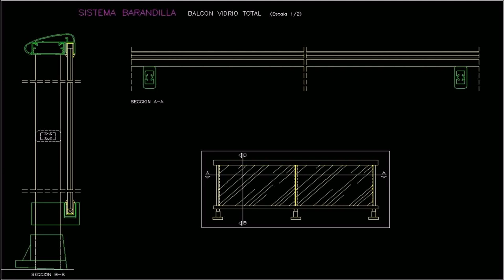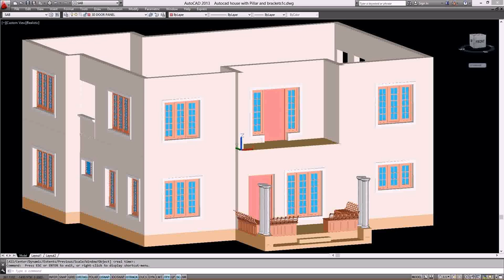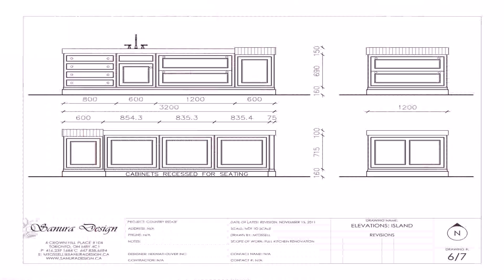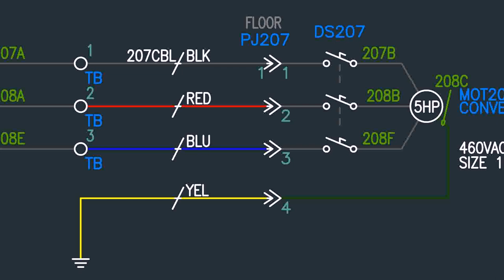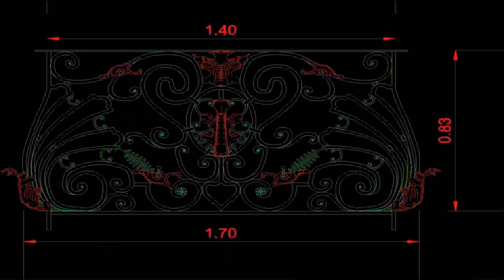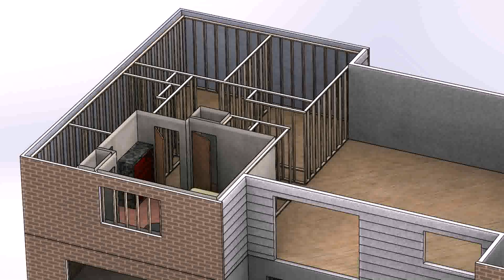Balcony Design Cad File